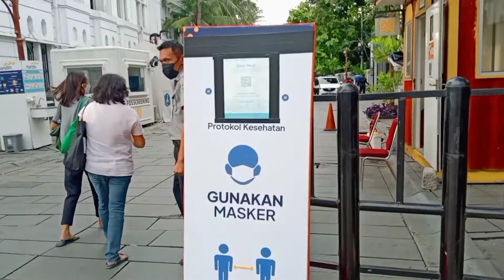KOTA TUA JAKARTA...Update terkini.Edisi jalan Santai Sore hari.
Kota tua Jakarta telah di buka kembali untuk umum.Wisata kota tua yang selalu ramai oleh pengunjung.Syarat untuk masuk area ini adalah pengunjung sudah vaksin minimal dosis pertama,dan mengakses peduli lindungi.Tutup pukul 17.45 WIB.Yukk...ajak keluarga dan sahabat untuk berkunjung ke kota tua.

Kota tua Jakarta
Kota tua tempo dulu
Wisata sejarah kota tua
kota tua Jakarta 2021